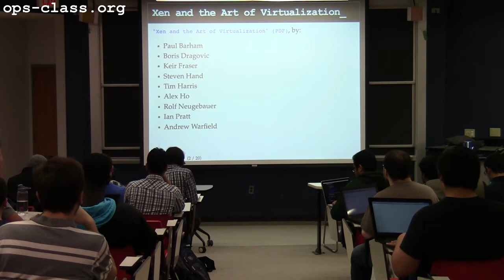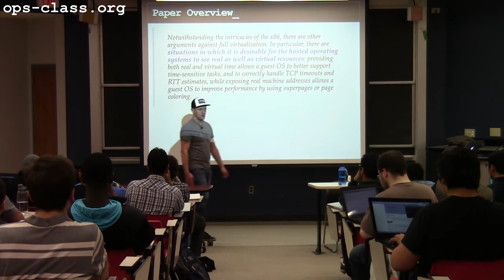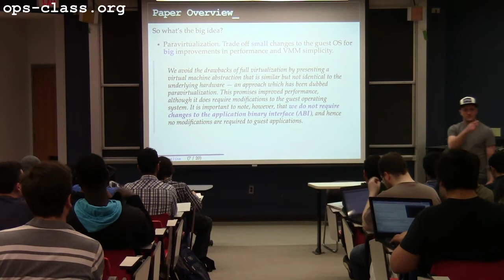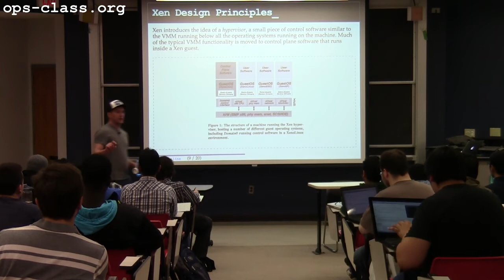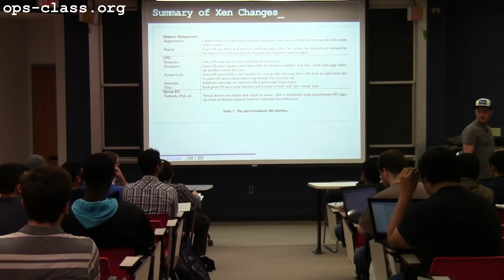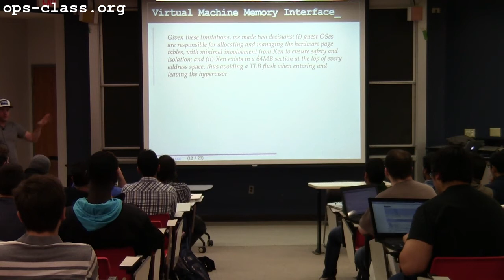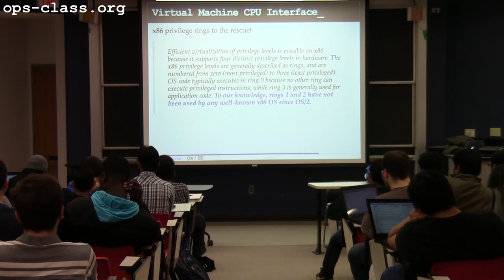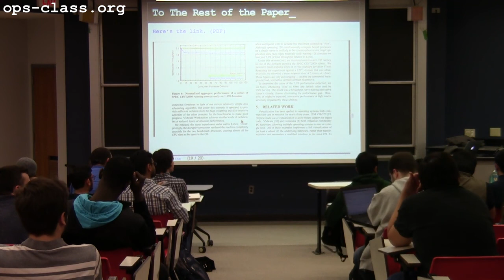26 Apr 2017: Xen and the Art of Virtualization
Discussion of the Xen approach to paravirtualization.